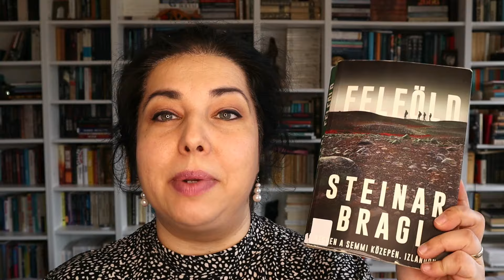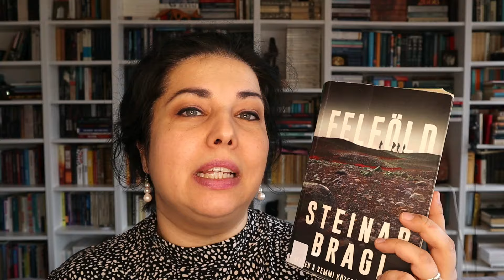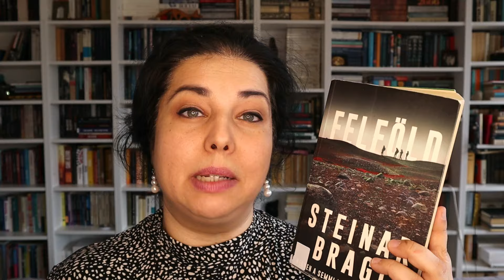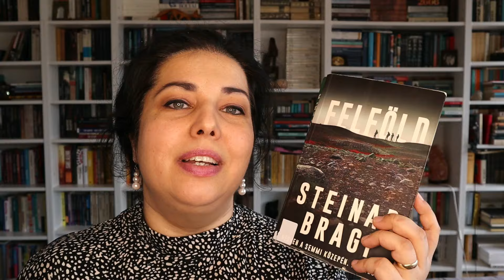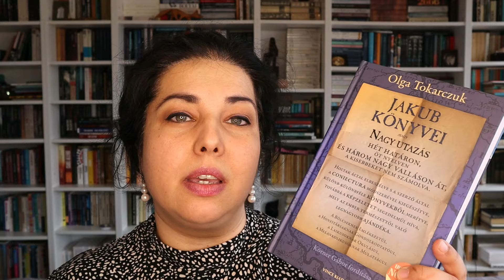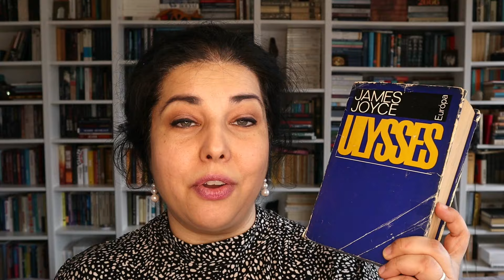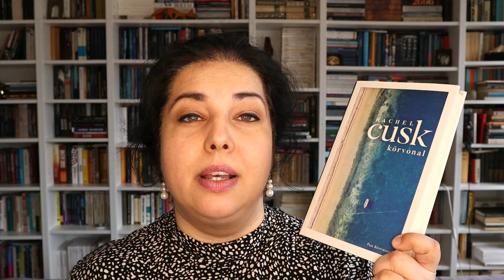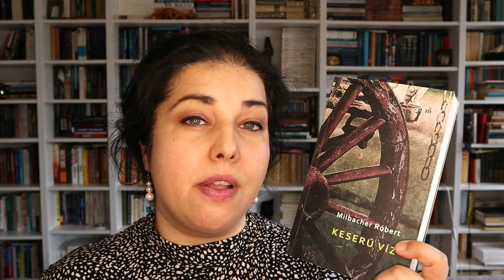Félek elolvasni ezeket a könyveket! 😱 | Félek a könyvtől, mert...booktag | Faltól falig könyvesvlog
Jöjjenek a rettegett könyvek, vagyis azok, amiktől valamiért félek. Persze ezt értsétek játékosan, hiszen nagy kedvencek is vannak azért közöttük. :)

Booktuberek, akiknek nagyon szeretném a "mumus" könyveit látni:
@szederbor2676 Avilda
@Andikiskonyvesvilaga Andi
@enikoolvas8129 Enikő
@BatLibrary Fruzsi
@almaspite823 Réka

A kérdések:
1. Félek elolvasni, mert nagyon vastag a könyv
2. Félek elolvasni, mert felkapott
3. Félek elolvasni, mert rosszak az értékelései
4. Félek elolvasni a címe miatt
5. Félek elolvasni a rettenetes borító miatt
6. Félek elolvasni, mert rengetegbe került nekem
7. Félek elolvasni, mert talán nehéz lesz
8. Félek elolvasni, mert rossz élményeim vannak a szerzővel
9. Félek elolvasni, mert nem alakult jól az idők során
10. Félek elkezdeni ezt a sorozatot, mert tudom hogy hosszú lesz
11. Félek elkezdeni, mert egy sorozat első része, és nem tudom, akarom-e majd folytatni a többi résszel
12. Félek ajánlani ezt a könyvet, mert tudom, hogy nem való mindenkinek

Ha a csengő ikont is megnyomod, az új videókról sem fogsz lemaradni! Ezen a magyar booktube csatornán hétről-hétre mindenféle könyves tartalommal találkozhatsz. Ilyenekkel például: könyvajánlók, értékelések, olvasmányélmények és havi összegzések, könyves beszerzések/könyves haul videók, toplisták és kedvencek, könyves tag videók. Amit a legnagyobb mennyiségben olvasok (és amiről a legtöbbször beszélek a csatornán) az a kortárs szépirodalom, de olvasok klasszikusokat és szeretem a nonfiction könyveket is (tudományos-ismeretterjesztő könyvek, memoárok, riportkönyvek, önfejlesztő és pszichológiai könyvek). A zsánerek közül pedig főleg krimit, disztópiát és nagy ritkán sci-fit olvasok. Ezek meg kulcsszavak, hogy minél több könyvmoly idetaláljon: könyves tartalom, könyvajánló, könyvkritika, olvasmányok, olvasás, olvasó, olvasási szokások, könyvespolc, könyvkiadó, könyvtár, könyves youtube, könyves videók, könyves megjelenések, mit olvassak, irodalom, booktube, booktuber, magyar booktube, magyar booktuber, magyar booktuberek